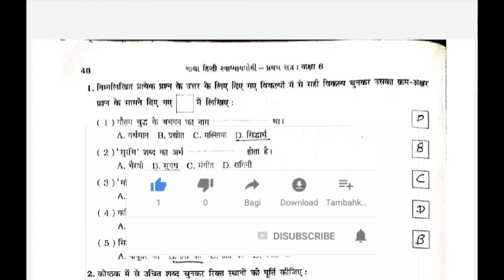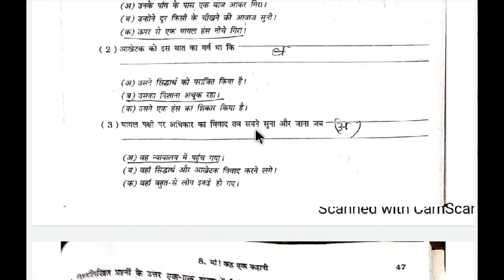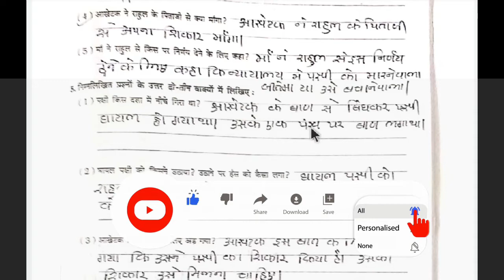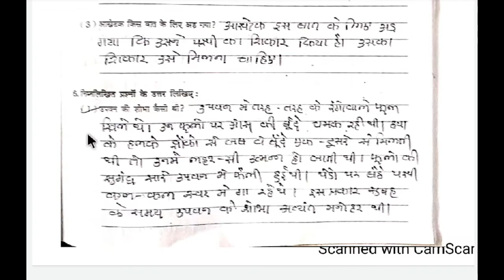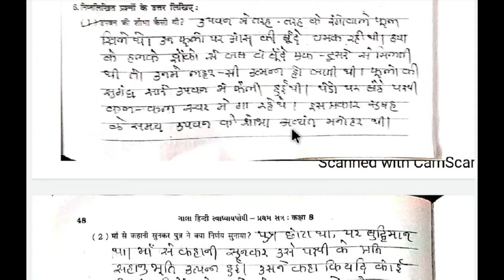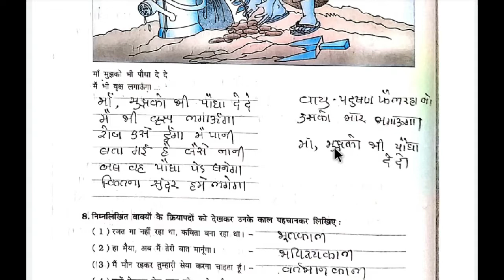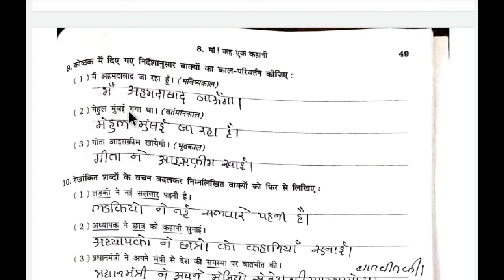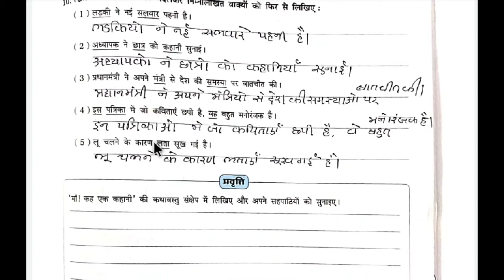std 8 hindi chapter 8 swadhyay pothi